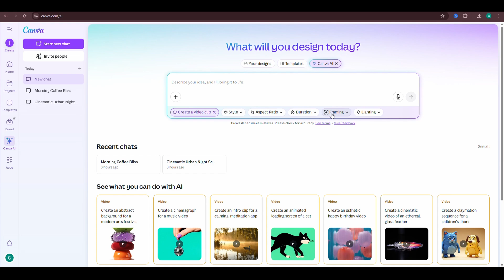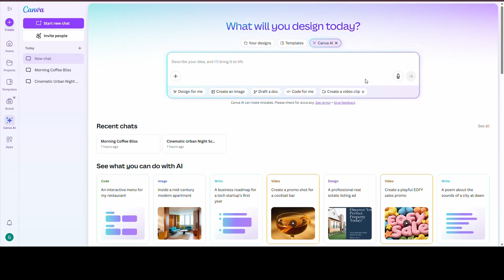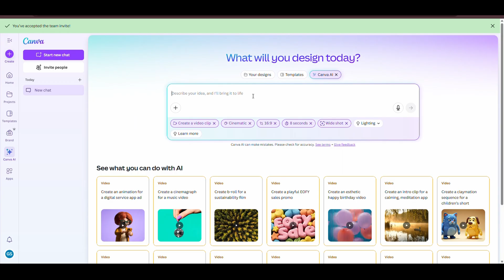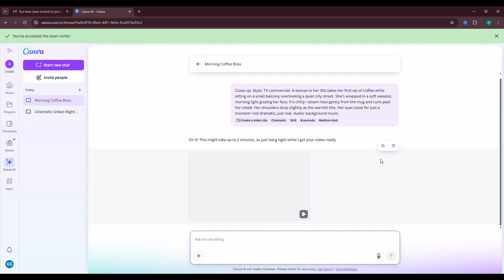NEW Canva AI Video Generator – Make Stunning Videos Without Skills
Whether you’re a beginner or a pro, this tutorial shows you how to turn text into videos, generate AI video footage, and bring your ideas to life in minutes.

Learn how to use Canva’s AI text-to-video generator, explore the secret Canva AI video generators available, and see how Canva Pro can take your video creation to the next level. Perfect for social media content, YouTube videos, or any creative project where professional-quality AI video is needed.

0:00 – 0:29 Intro
0:30 – 1:03 Old Method: AI video Generator
1:04 – 1:22 New AI Model: Google VEO3
1:23 – 2:07 Setup: Canva AI Video generator
2:08 – 2:22 Chatgpt AI video generator Prompt
2:23 – 3:17 First Prompt
3:18 – 3:54 Second Prompt

This step-by-step guide covers:

How to use Canva AI for video creation

Generating AI video footage from text

Tips to make your videos stand out using Canva Pro AI tools

Exploring new AI video generator features in Canva